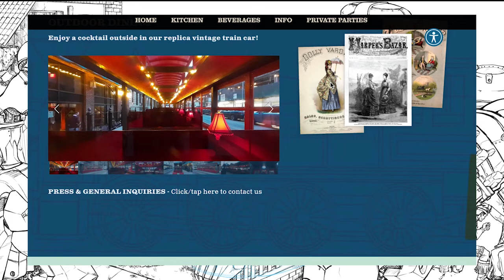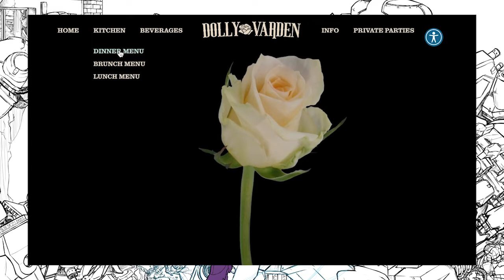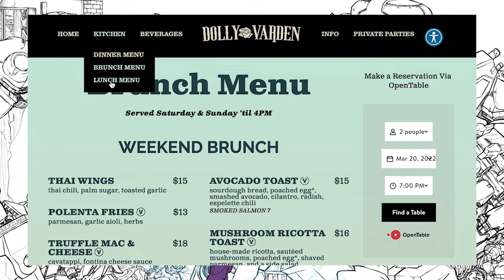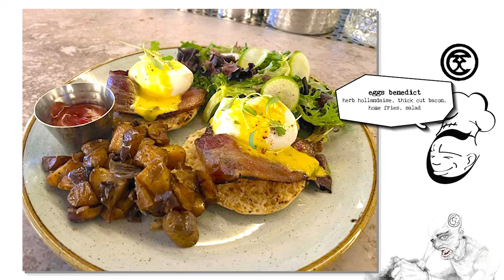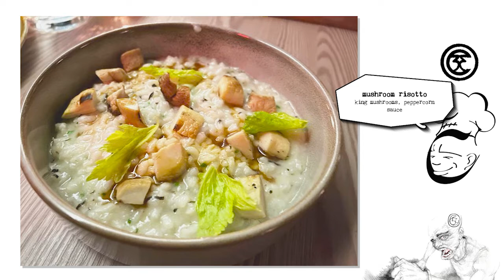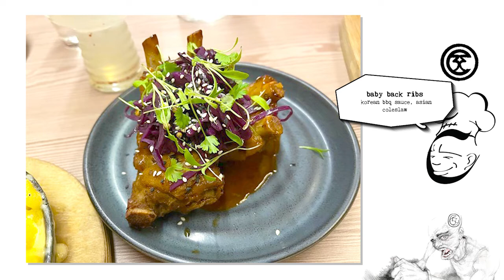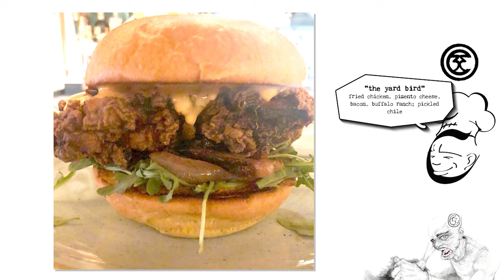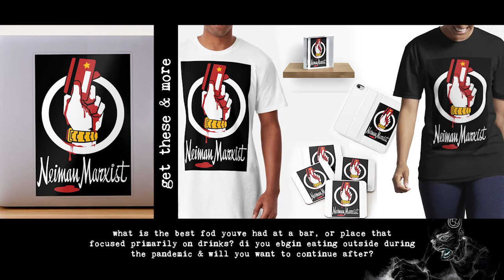Dolly Varden, NYC : Dishing Dish | You Are What You Consume pt. 20.1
In this Dishing Dish with Stephen Kirschner we discuss Dolly Varden. This cocktail bar & restaurant was actually opened during the recent pandemic and survives on as several NYC restaurants & bars closed down for good. With the eclectic choice in dishes inspired by several cuisines & the varied selection of cocktails, it is not surprising that Dolly Varden has caught on with a growing clientele.

Menu for this part.

00:00:00- intro
00:05:54- menu
00:16:51- eggs benedict
00:27:47- focaccia with smoked tomato butter & rosemary butter
00:33:04- burrata with pomodoro sauce
00:38:13- mushroom risotto
00:47:22- chicken liver mousse
00:58:17- thai wings
01:01:35- pork belly bao
01:08:07- lamb meatballs
01:17:09- baby back ribs
01:19:53- cornbread crusted calamari
01:25:06- truffle mac & cheese
01:27:14- grilled octopus
01:31:38- pan seared scallops
01:34:23- “the yard bird”
01:37:24- quail with wild rice
01:41:56- conclusion

Dishing Dish is part of a sub-series where we talk about specific food often from one restaurant at a time. Nor more general conversation about all things food check out the You Are What you Consume series.